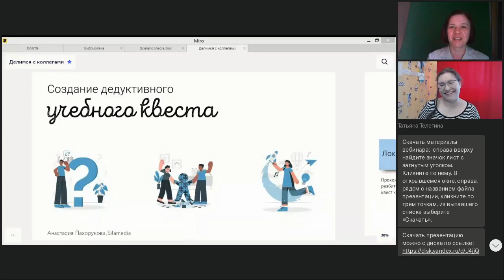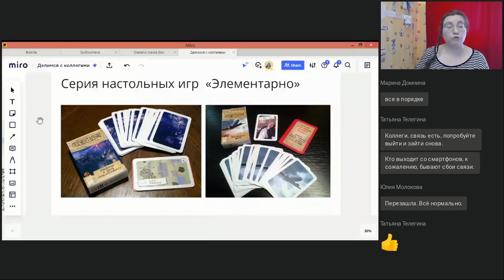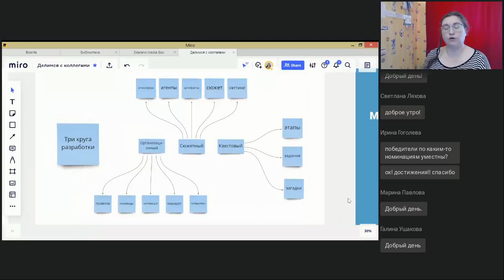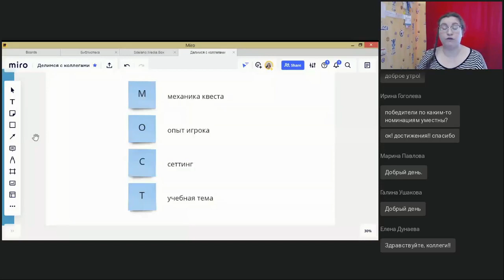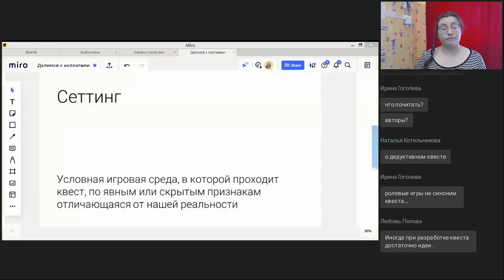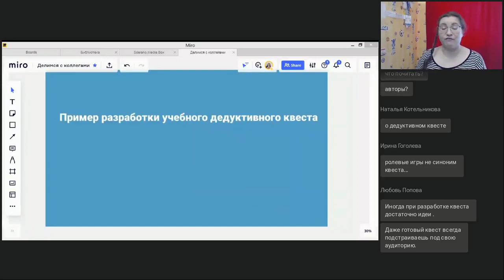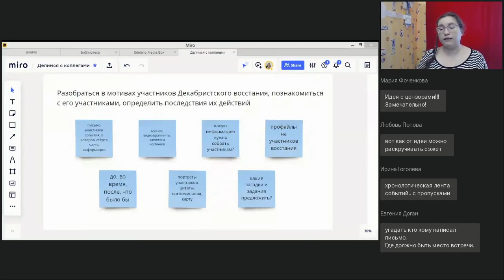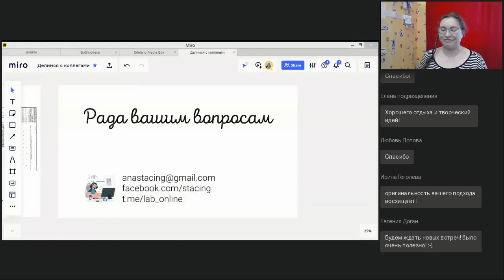Создание дедуктивного учебного квеста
Вебинар
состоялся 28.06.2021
Ведущая вебинара:

Методика перевёрнутого класса основывается на том, что образовательный запрос формулирует ученик, а не учитель. Организовать подобную деятельность можно с помощью квестовых технологий. На вебинаре мы разберём понятие дедуктивного квеста, узнаем как с его помощью ученики могут получать новое знание, а также обсудим материальные артефакт, как важную составляющую формата.